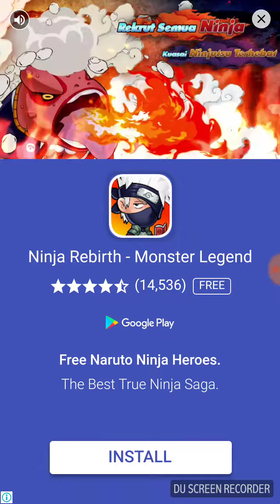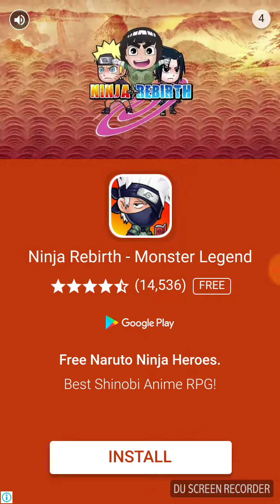Knife hit ep 3 me soooooo bad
I suck so much